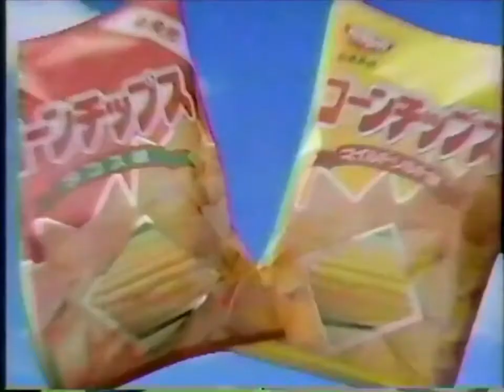【CM魔改造】日清コーンチップス【レトロCM魔改造207】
再生リスト：レトロCM魔改造シリーズ